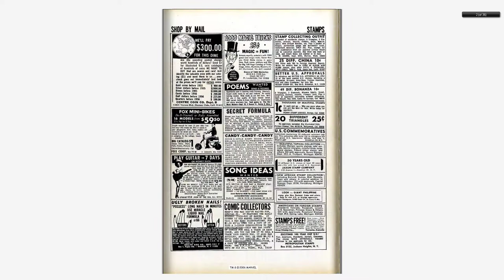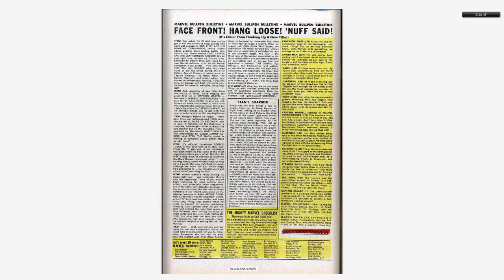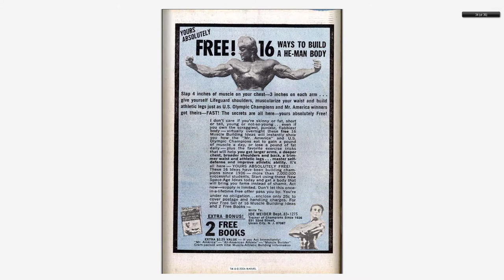196801 Avengers v1 048